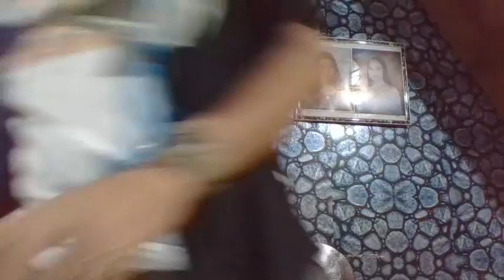Rapture: 2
The Salvation is of the Jews (By Matif Gideon Silva)